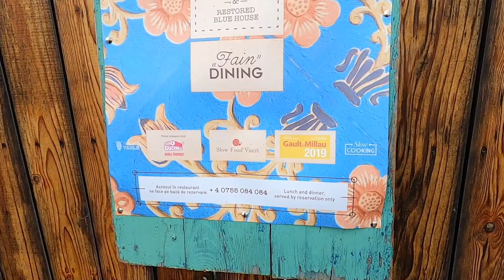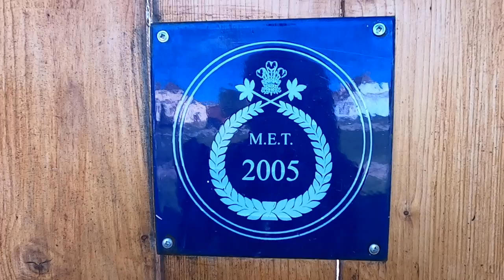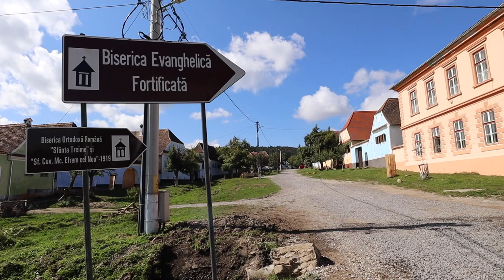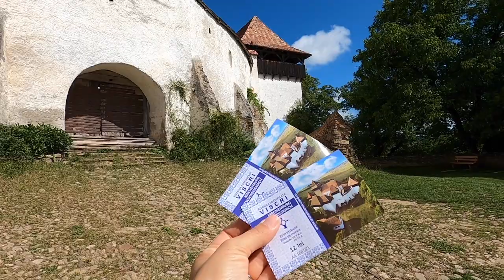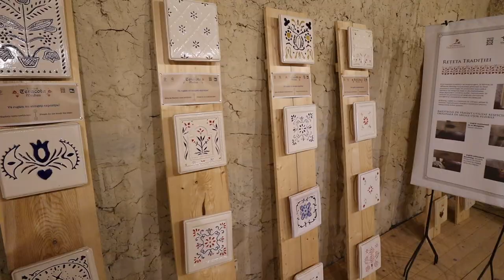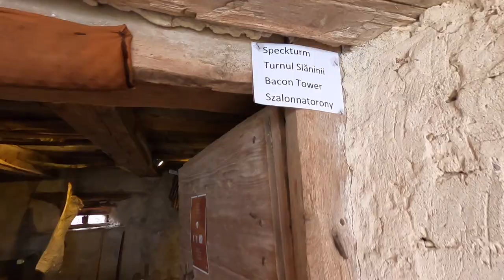Viscri, realitatea satului care l-a fermecat pe Regele Charles + Transfagarasan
Inainte de plecarea din Romania, am dat o fuga pana in Viscri - satul vestit in care Printul Charles revine an de an, apoi ne-am oprit pe Transfagarasan si Balea Lac. Vlog realizat cu sprijinul Enterprise Romania.